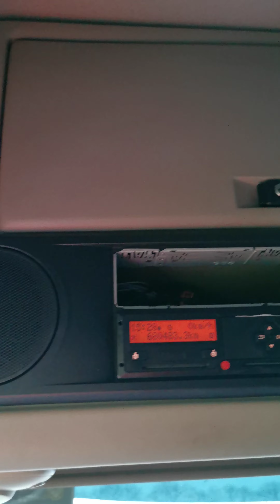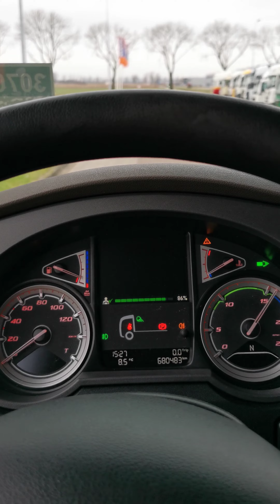Kleyn Trucks - DAF XF 480 2018 680,480 km